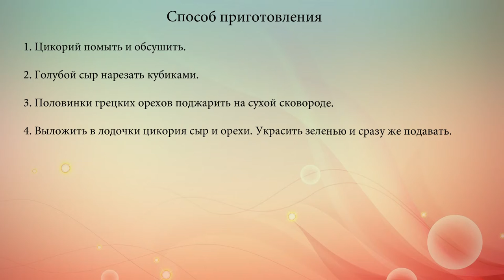Лодочки с орехами и голубым сыром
Сочные, хрустящие листья цикория хорошо сочетаются с поджаренными орехами и пряным голубым сыром.